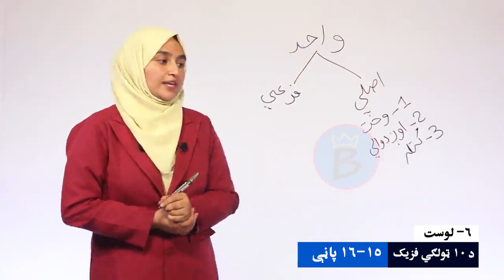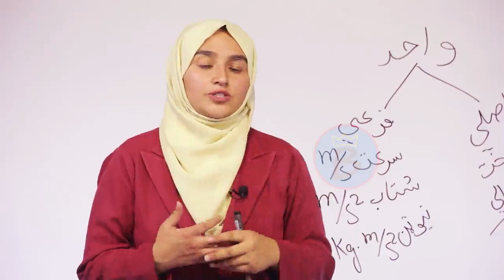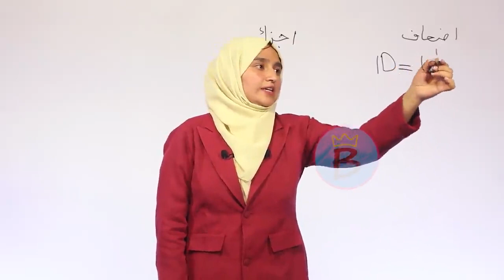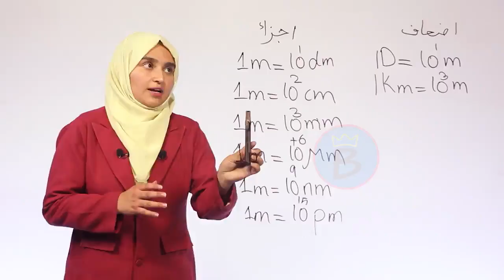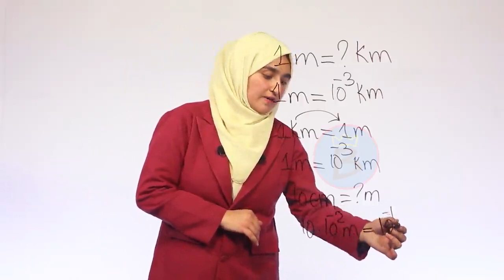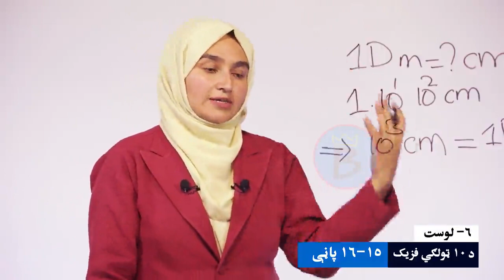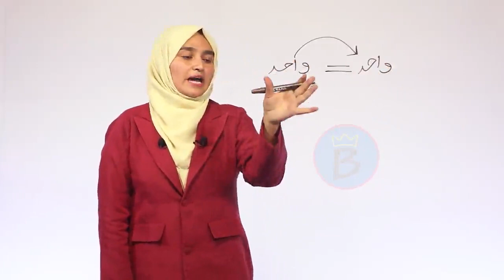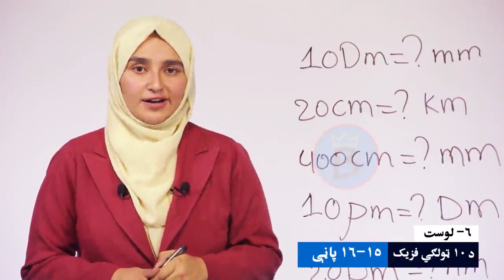فزیک ټولګی ۱۰ | لوست ۶ | د SI د واحدونو سیسټم